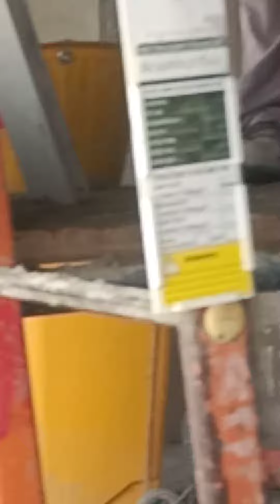Dubai mein kam karta samay 2022 Chauhan Chauhan 1221 channel subscribe Karen